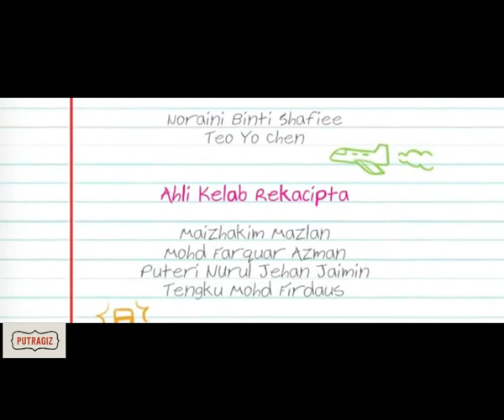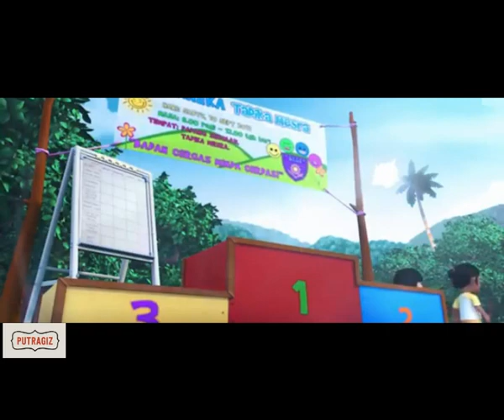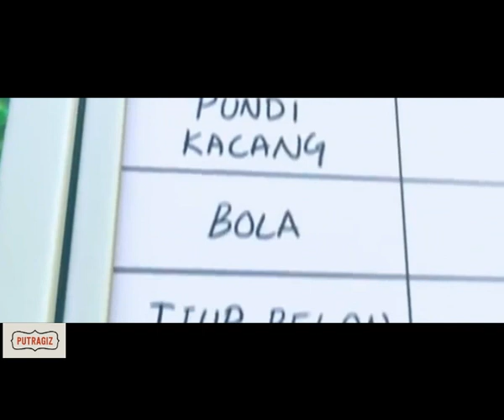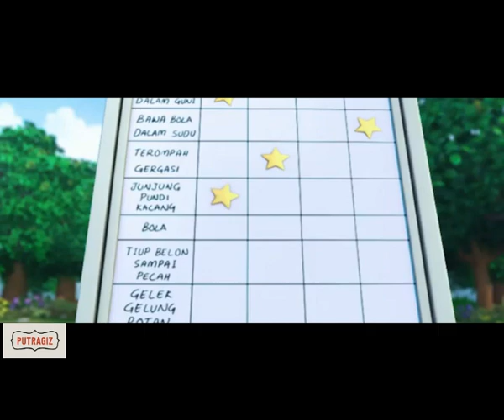Upin Ipin Full Movie English HD Non Stop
Upin & Ipin Engish Version
Upin and Ipin English Version
cartoon for Kids
Upin Ipin Tagalog
3 hours